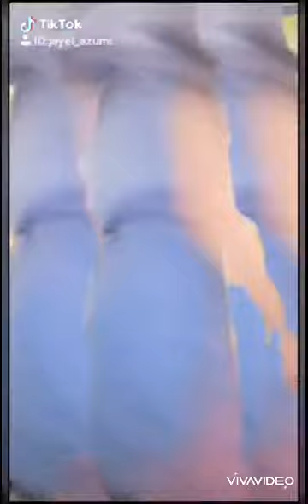Tiktok Musical ni